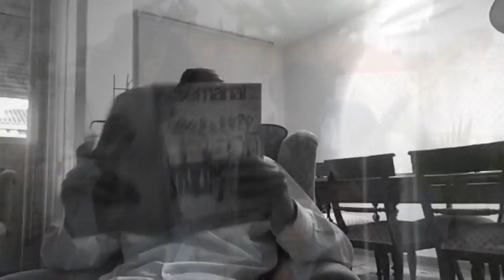Buckethead - ''Jordan'' solo cover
La cabra o chiva (Capra aegagrus hircus) es un mamífero artiodáctilo de la subfamilia Caprinae que fue domesticado alrededor del octavo milenio a. C., sobre todo por su carne y leche. Al macho de la cabra se le llama cabrón (si bien en algunos países esta palabra se considera malsonante), cabro, chivato, macho cabrío o irasco, y a las crías, cabrito o chivo. Al conjunto de estos animales, criados por el ser humano, se le conoce como ganado caprino o ganado cabrío.
Es un animal de pequeña talla, con cuernos arqueados, muy ágil y adaptado a saltar y escalar. Su distribución es amplia y se encuentra en todo el mundo, principalmente en las zonas montañosas. Existen cabras salvajes, pero la mayoría de ellas fueron domesticadas por el hombre.

Las cabras son criadas por su leche (usada frecuentemente en la producción de quesos), carne, piel, y pelo. Algunas razas son criadas especialmente dedicadas a la producción de fibra (pelo) como la « angora », originaria de Turquía (Angora era el antiguo nombre de Ankara) e igualmente la «cachemira ».

El macho se llama cabrón o macho cabrío; las crías se distinguen con los nombres de cabritos, chivos o chivas, el primero mientras maman y el segundo hasta que cumplen un año; desde esta época hasta los dos años se denominan primales o primalas; desde los dos a los tres años se les conoce con el nombre de machos llanos y a las hembras con el de cabras; pasada esta edad se les llama machos cuatreños y a aquellos a quienes se les castra, sobre todo los que han servido de padres, se les llama castrones.

El macho y la hembra tienen caracteres tan marcados que los hacen distinguirse desde luego; el primero no solo se conoce a simple vista en las partes genitales y en sus cuernos, sino que el olfato le hace distinguir por lo desagradable de su olor; la hembra es notable por la longitud de sus ubres. Tanto el macho que la hembra tienen la cola corta un mechón de pelos largos sobre la barba y la mayor dos glándulas en el cuello que se distinguen con el nombre de mamellas.

Está dentro de las 100 de las especies exóticas invasoras más dañinas del mundo.
Razas[editar]
Hay gran cantidad de razas caprinas, las más conocidas entre ellas son: la alpina, raza lamacha, la saanen, la angora, la cachemira, la cabra enana, la anglo-nubiana y bóer entre otras. Entre las razas españolas destacan la murciano-granadina, la malagueña, la florida y la canaria, como razas lecheras. También son muy interesantes como reserva genética dos razas en peligro de extinción como son la serrana andaluza y la blanca celtibérica.

Hábitat[editar]

Cabras en el monte.
Las cabras viven bien en todos aquellos terrenos en que, por su pendiente, elevación y plantas que se crían, sería de todo punto imposible mantener otra clase de cuadrúpedos. Les es muy conveniente la hierba con el rocío de la mañana y por lo mismo en verano se las saca a pastar en cuanto despunta la aurora; huyen de los terrenos pantanosos, que las perjudican en extremo, y su inclinación las hace trepar por los montuosos donde encuentran alimento en abundancia lo mismo que en las tierras estériles donde consumen las zarzas, espinos y otras clases de maleza.

Cabra ramoneando.
Linneo cuenta hasta seiscientas plantas de que se alimentan las cabras, con la particularidad de que en ciertas ocasiones eligen y prefieren algunas que en otras no tocan y mientras comen con gusto y provecho el díctamo, el pentafilion y la cicuta ordinaria, huyen de la sabina, la zaragatona y del fruto y hojas del bonetero, que las envenenan y las matan. Luego que han pastado de madrugada, se las vuelve al establo para que pasen resguardadas en él las horas de calor. En invierno se alimentan muy bien con los sarmientos de las viñas, las ramas de los olmos y los fresnos, los rábanos, los nabos y generalmente con todos los desperdicios de las huertas. Se las saca a pastar a las nueve de la mañana hasta las cinco de la tarde, en que se vuelven al establo o corral en que se recomienda la mayor limpieza y ventilación.

El clima mas apropiado para las cabras es el frío, en el que adquieren mas completo desarrollo; así se observa que en todos los países situados al Norte son mayores que las que se crían en los países meridionales.

Se conoce la edad de las cabras en los dientes y en los anillos o círculos de los cuernos, al igual que la de las ovejas. Los dientes incisivos en la mandíbula anterior y posterior se caen y renuevan ordenadamente en la oveja y en la cabra. La vida de esta es por lo regular de diez a doce años, si bien cuidándolas mucho suelen vivir hasta dieciséis o dieciocho.